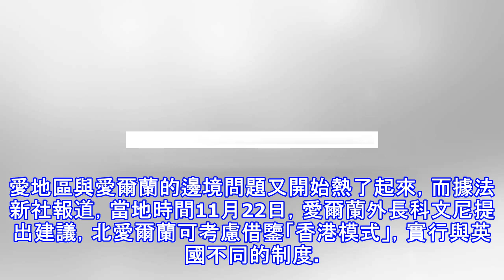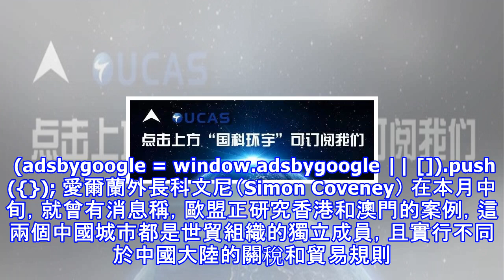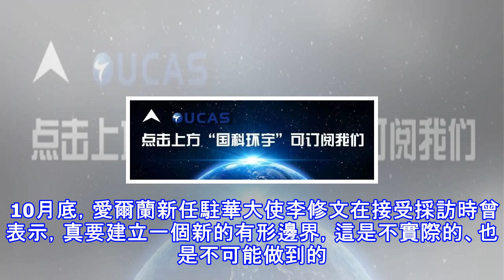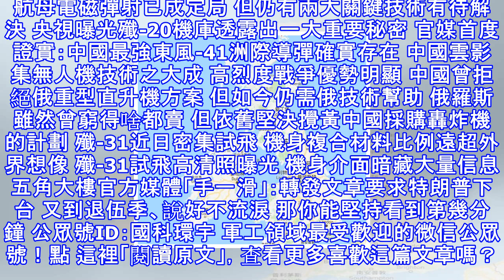愛爾蘭敦促英國效仿「香港一國兩制」模式解決北愛問題 英國：mmp……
(adsbygoogle = window.adsbygoogle || []).push({}); 當年北愛爾蘭民眾為共和軍成員送葬 自英國決定脫離歐盟後，北愛地區與愛爾蘭的邊境問題又開始熱了起來，而據法新社報道，當地時間11月22日，愛爾蘭外長科文尼提出建議，北愛爾蘭可考慮借鑒「香港模式」，實行與英國不同的制度。 法新社報道截圖 北愛與愛爾蘭邊界問題，是英國「脫歐」談判三大「首要解決議題」之一；這一邊界原本是無形的，不需要任何海關邊檢，但作為歐盟成員國的愛爾蘭，擔心北愛爾蘭隨著英國脫離歐盟的法律體系後，愛爾蘭島兩地將面臨重返「硬邊界」時代的考驗，設立邊境檢查。 (adsbygoogle =...